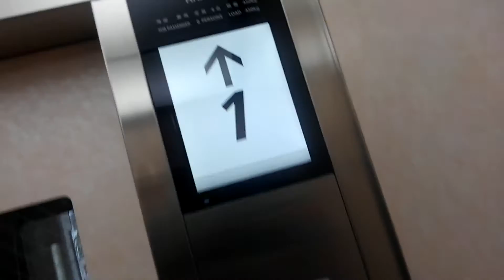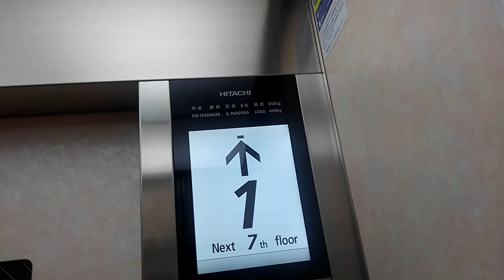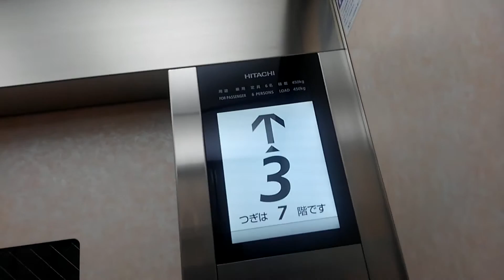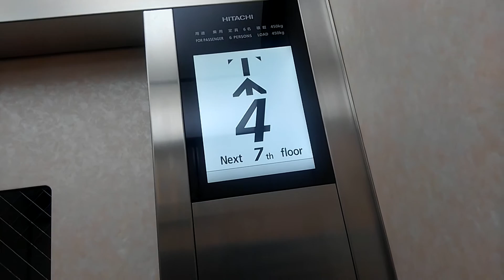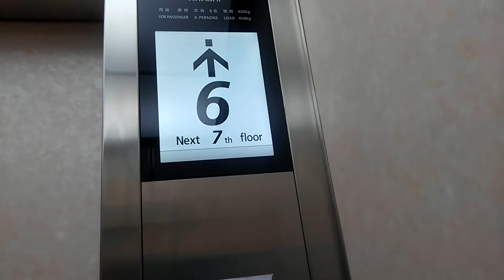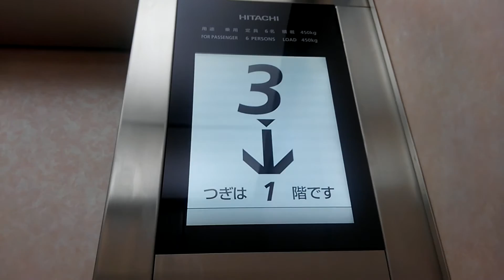茨木市某所エレベーター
機種日立Gセレクト
更新年2011年